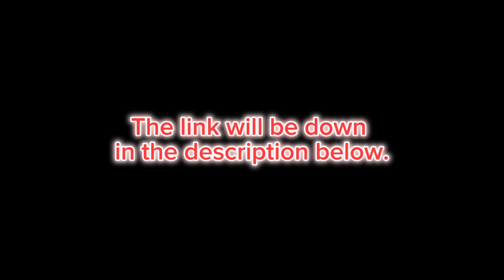New SupLander 2 Official Brand Channel Demo Reel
It is Official…

COPPA: This video is intended for audiences of the age 13+ or older.

Bella has officially has her own channel now.